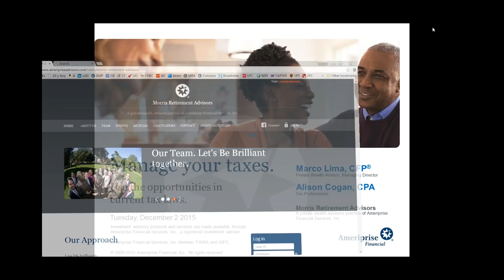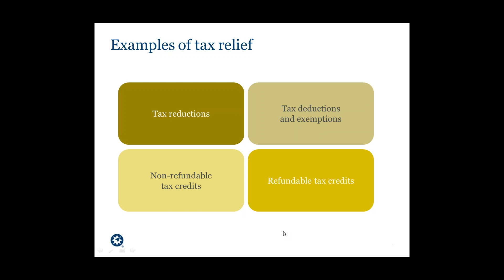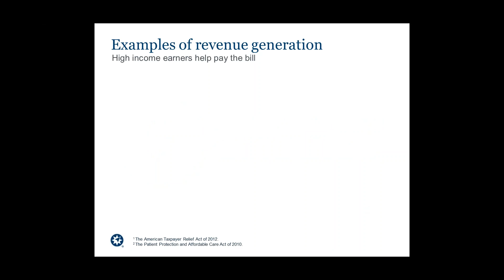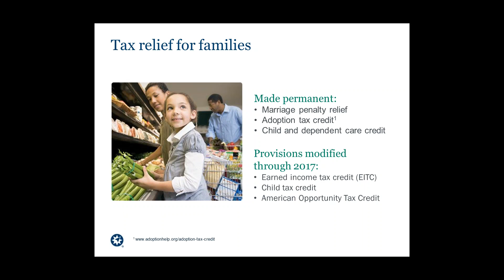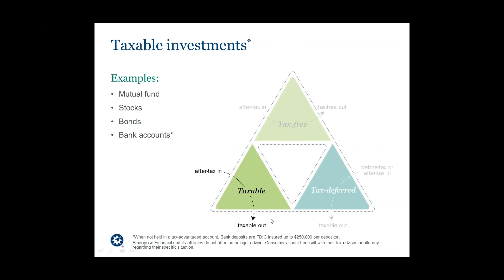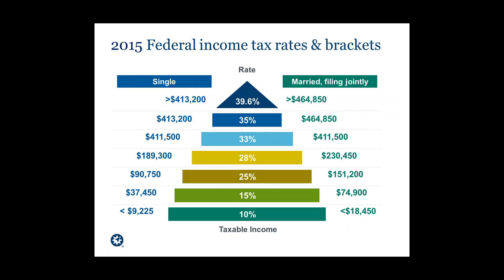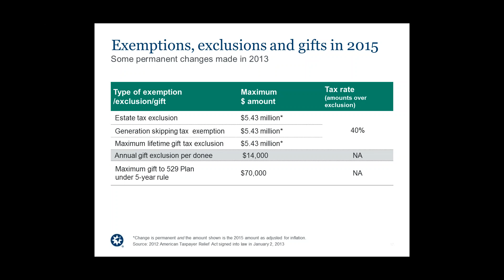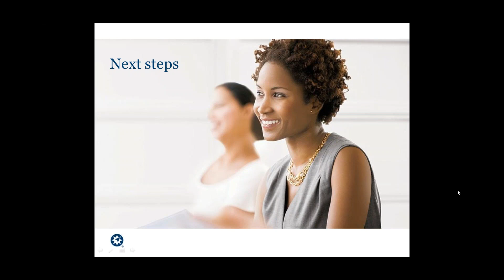Pristine Advisers - Manage your taxes - Use the opportunities in the current tax laws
Pristine Advisers -
Manage your taxes - Use the opportunities in the current tax laws